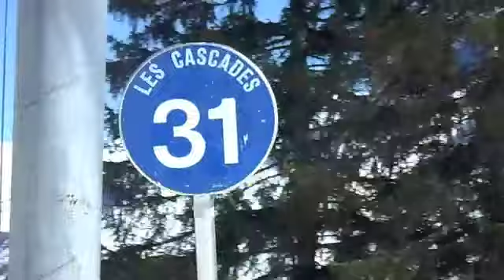Ski Massif - Scottish Group DVD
Another great week at Ski Massif! Check out the DVD here! Ski Massif x